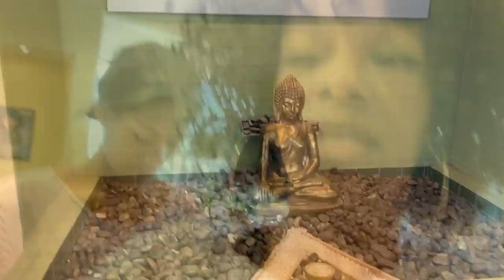MY 15 YEAR OLD IS TOO GROWN | HOMECOMING | GRWM | FAMILY VLOG